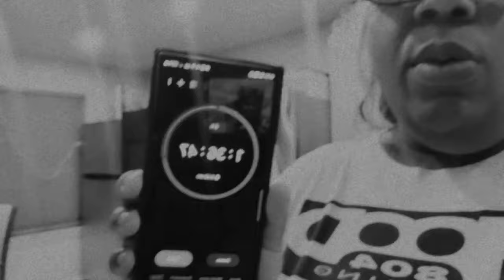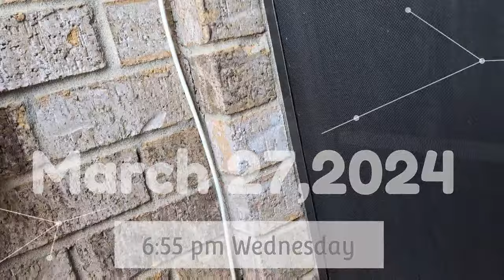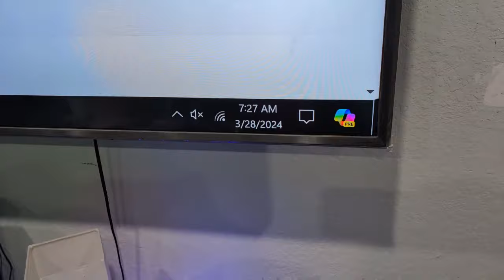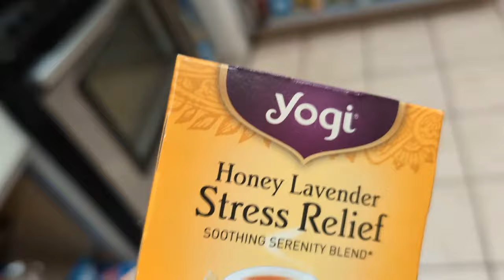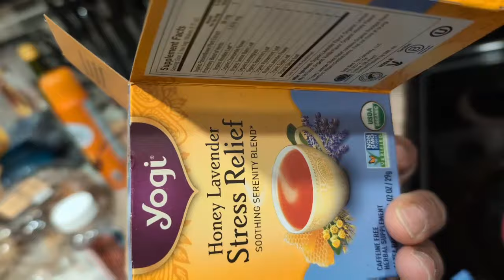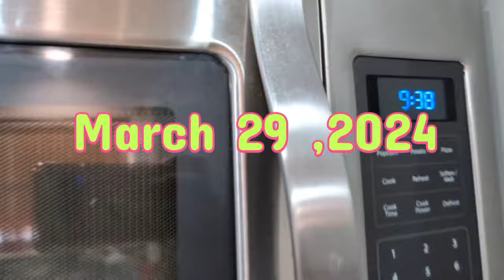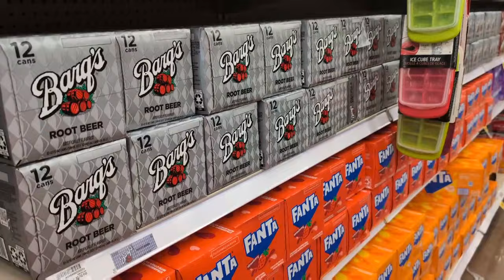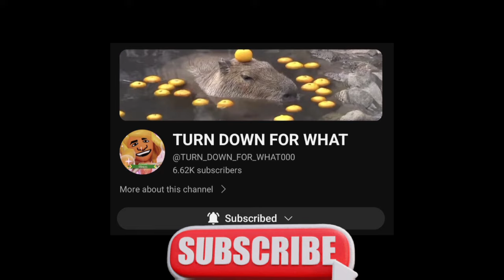Making Memories: A Week In The Life Of Our Family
March 17, 2024, to March 23rd, 2024